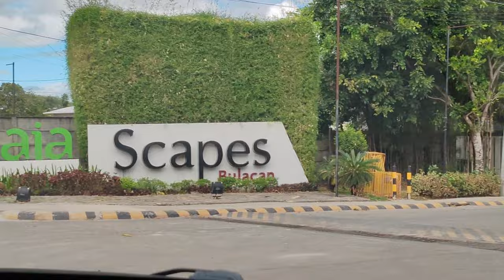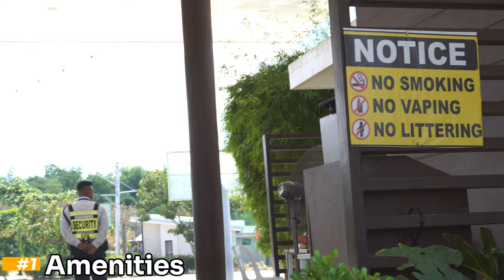Bakit AMAIA? | Perks of being a Home Owner at Amaia Scapes | Amenities, Security, etc.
💡 Bakit AMAIA ang napili namin?

🧠 Panuorin mo ang video na ito para malaman ang mga sumusunod:
1.) Amenities
2.) Security
3.) Admin Services and Maintenance

📸Gears⚙️
Camera: Sony A6400